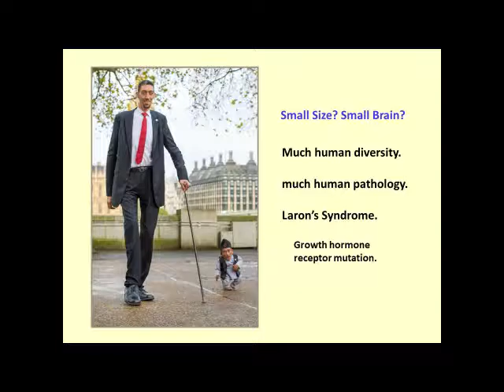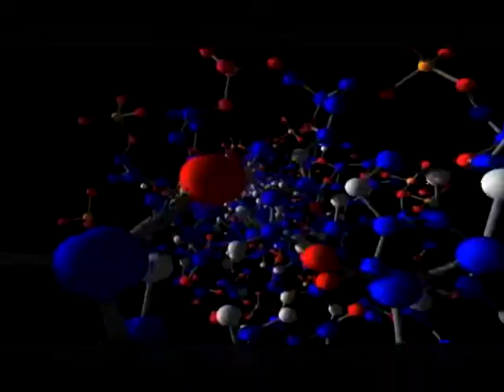The Reverse Placebo Effect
Eating well, thinking well and moving well are all part of what creates good health. 50% of that in my mind is thinking well. If we harbor bitterness, unforgiveness, envy, jealousy, and fear, our negative thoughts affect our emotions and our health. The reverse placebo effect is where if you believe something is bad for you, it may cause a reaction consistent with your beliefs. When we interviewed Dr. John Sanford and talked with him afterward, he thinks that many allergies to certain foods are caused by this.